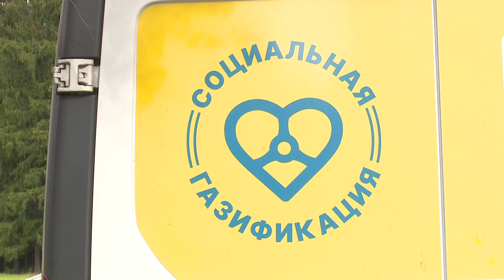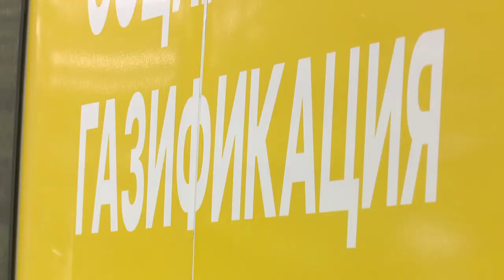Социальная газификация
С 15 сентября по округу курсирует мобильный офис социальной газификации. Он уже побывал в нескольких населенных пунктах, в том числе - в Лесном Городке.